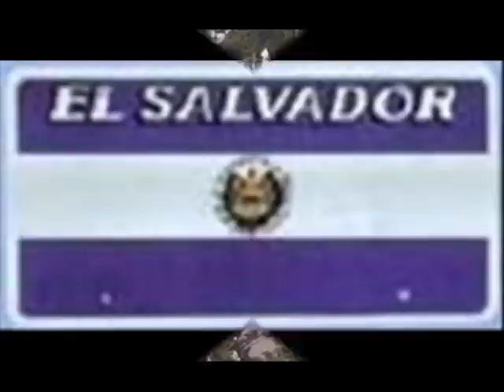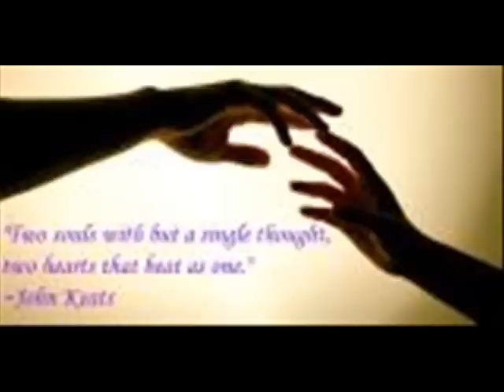"Si quieres ser feliz" Los Supersonicos 1966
Los Supersonicos de El Salvador!